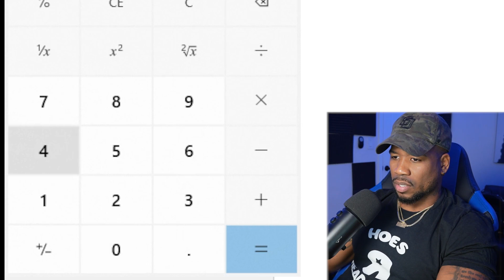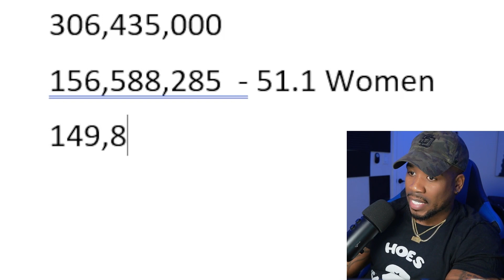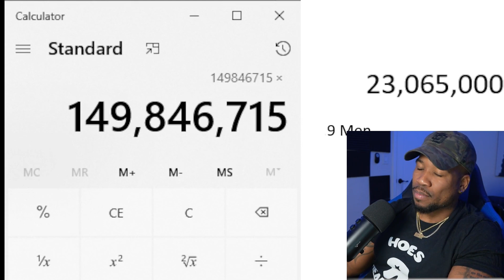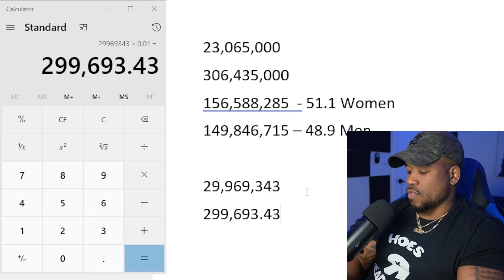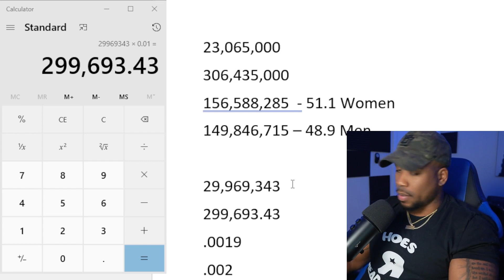MODERN WOMEN WILL NEVER FIND MR. RIGHT